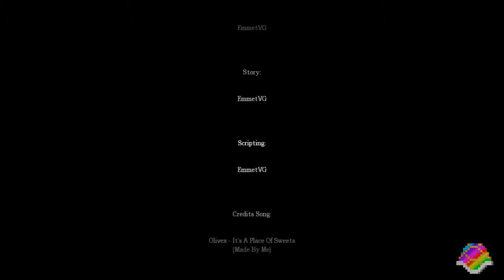Let's Play Amnesia [Pewdiepie's Nightmare]: More Like MY Nightmare..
Another custom story called "Pewdiepie's Nightmare" xD
I look up to PewDiePie, so I gotta suck it up and play Amnesia ;x;..
Kai joined along to see my pain.